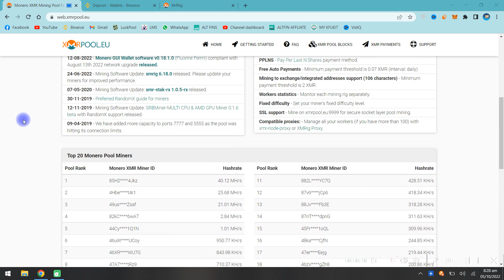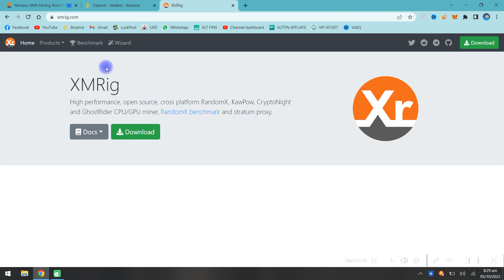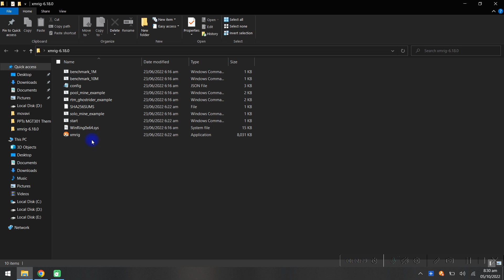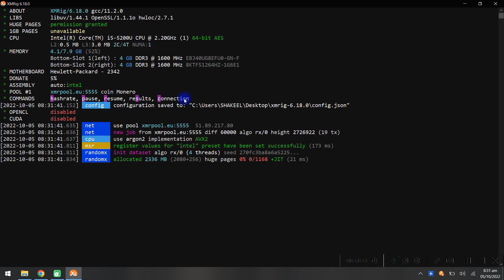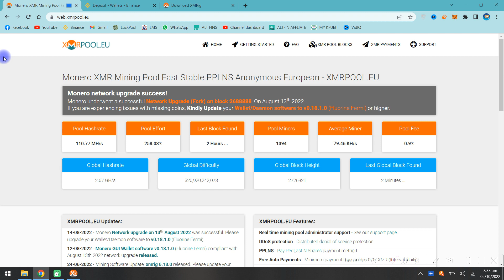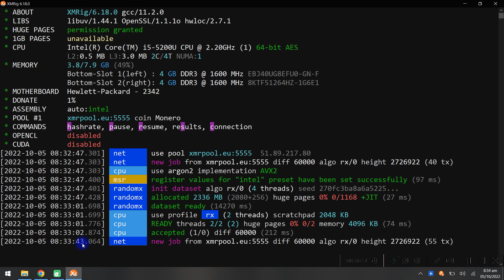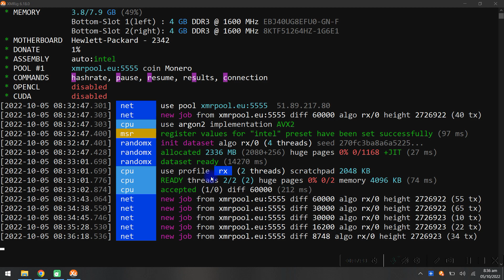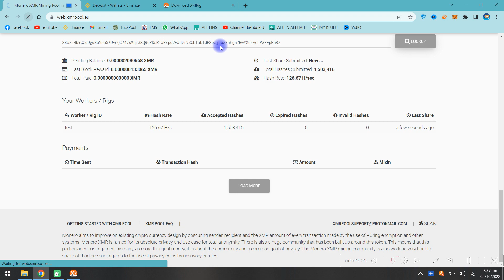CPU Mining 2023 How To Mine Monero With CPU ? & Secret Trick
Monero can easily be mined with CPU mining in 2022. Monero is an ASIC resistant which means that it can only mined by CPU. We'll use xmr pool and xmrig mining software for monero mining.